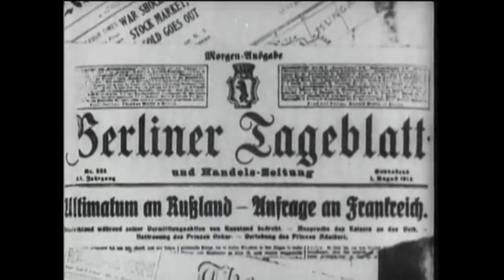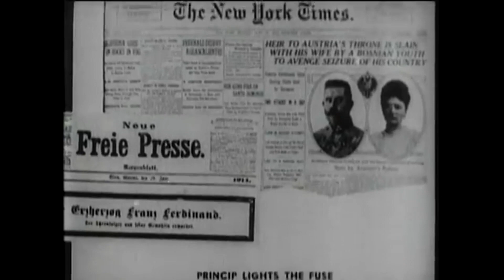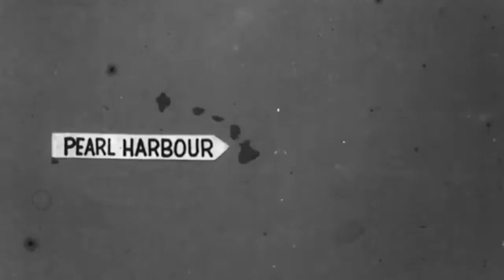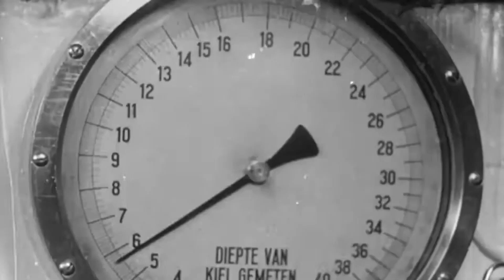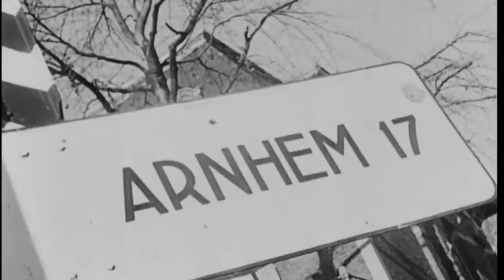Bitmeyen Savaş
Birinci ve İkinci Dünya Savaşı tek savaş mıdır? Bu soru başlangıçta basit görünebilir fakat süreçler incelendiğinde doğruluk payının mümkün oldu bir tartışma karşımızda duruyor

İyi Seyirler